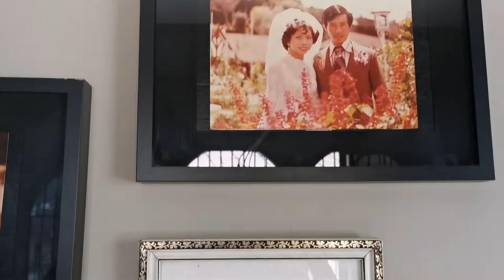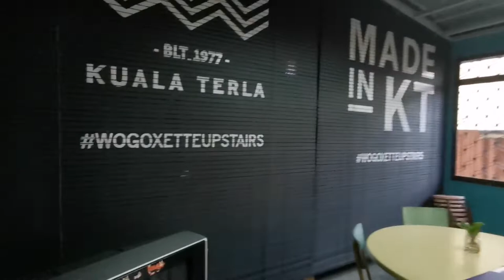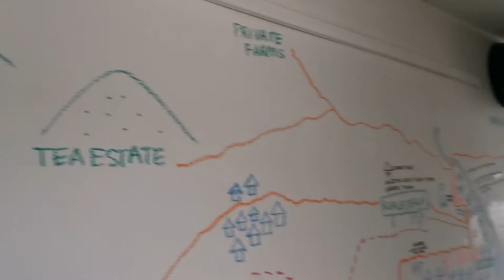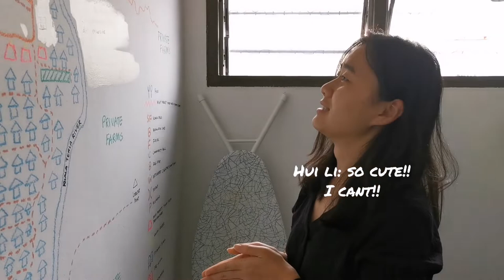Cameron Highlands Vlog 2020